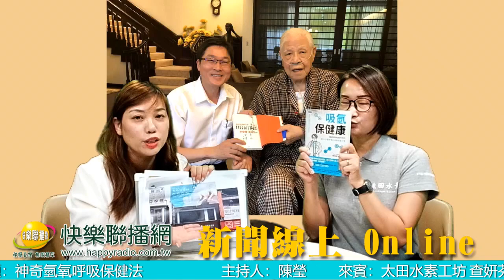新聞線上On Line 20240816 太田水素工坊 查妍芬副總 | 神奇氫氧呼吸保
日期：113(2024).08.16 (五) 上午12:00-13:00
節目：新聞線上On Line
主持：陳瑩
來賓：太田水素工坊 查妍芬副總
議題：神奇氫氧呼吸保